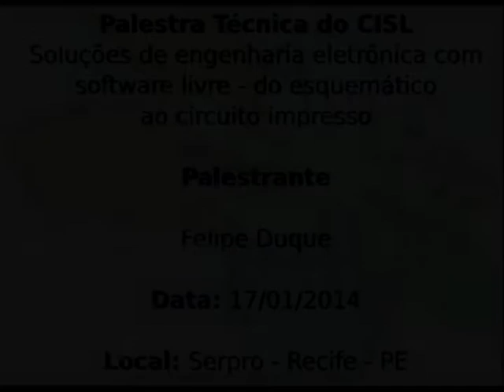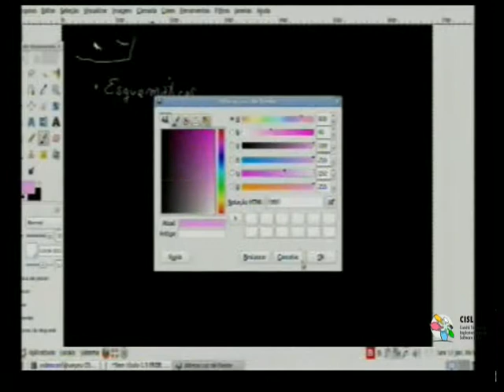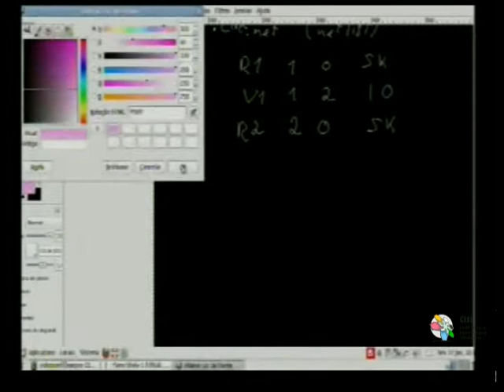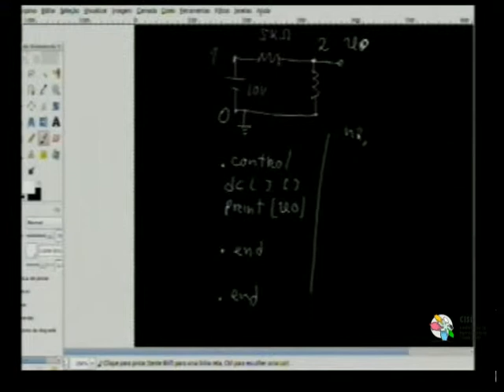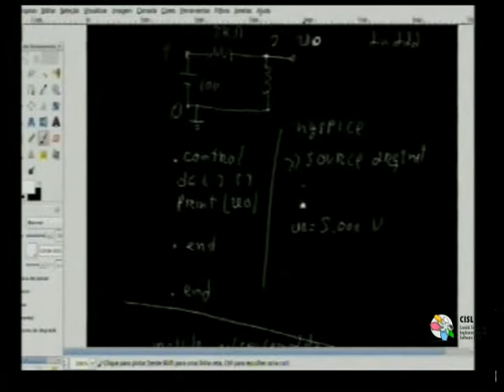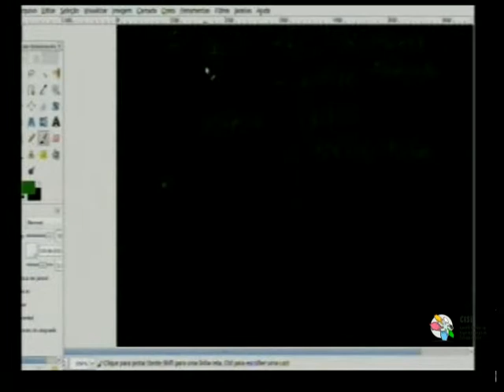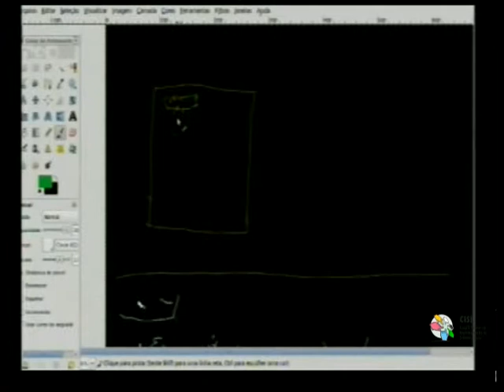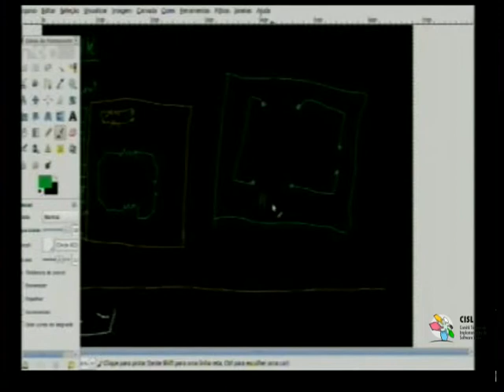Palestra Técnica do CISL: Soluções de engenharia eletrônica com software livre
Data: 17 de janeiro de 2014

Palestrante: Felipe Duque

Local: Recife - PE

Colaboração: coordenador do comitê regional de software livre - Marcelo Ramos de Oliveira Junior